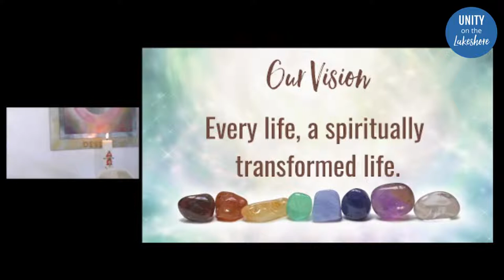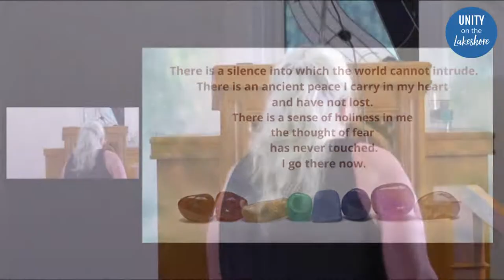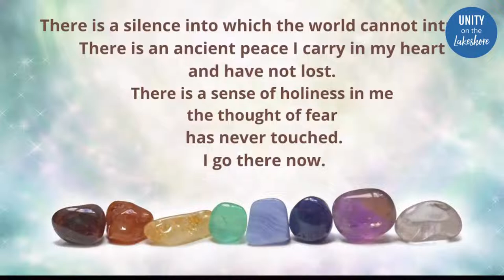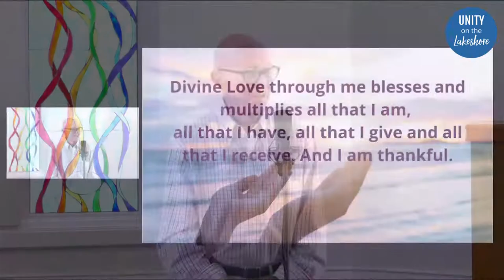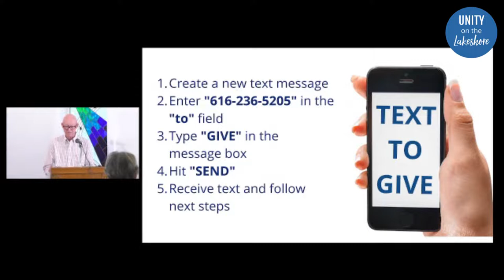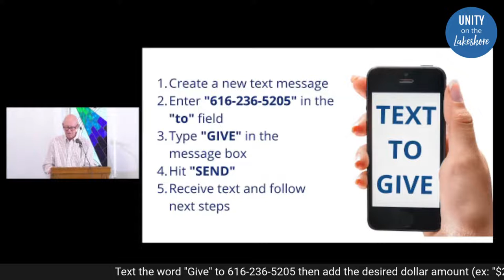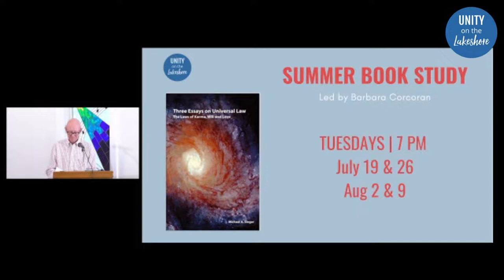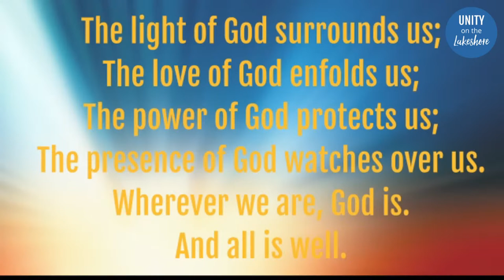THE PASSION IN COMPASSION with Guest Speaker Laurel Donnellan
Laurel Donnellan, Founder, CEO, and Podcaster at Compassionate Leaders Circle and contributor at Forbes.com, will be our guest speaker Sunday. Laurel, a new member of Unity on the Lakeshore,  will talk about how finding and expressing your personal passions can lead to becoming more compassionate to yourself and others.